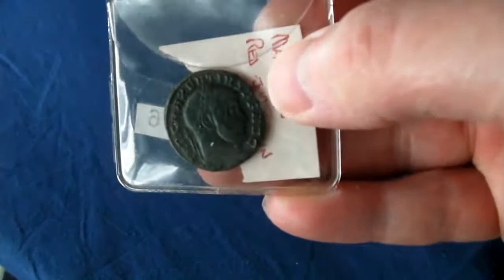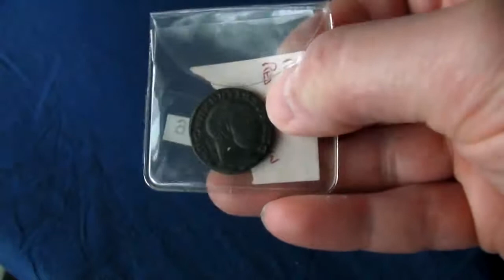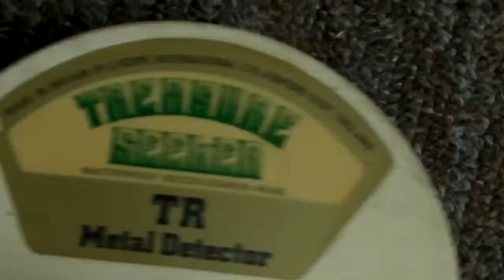Most Valuable Coins In The World 1794 Flowing Hair Dollar